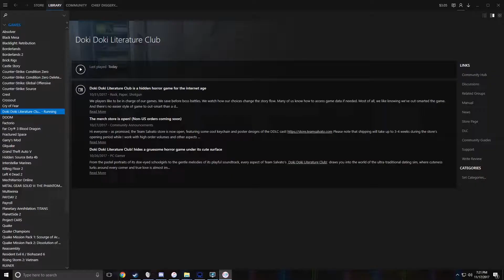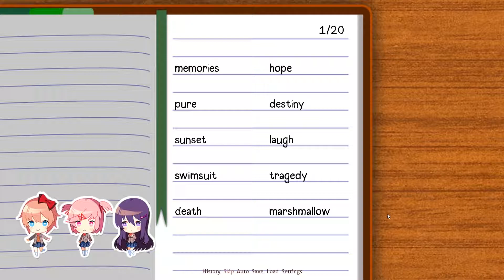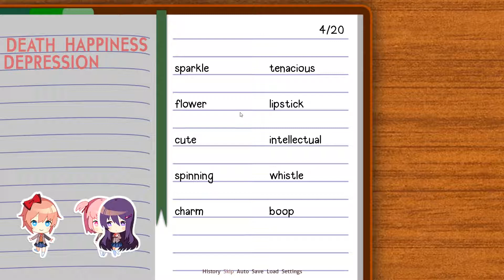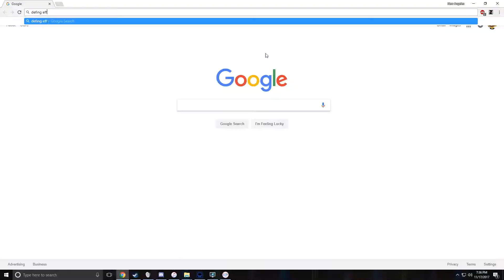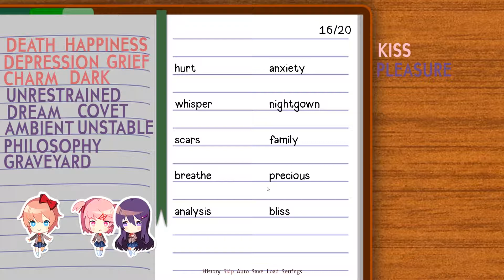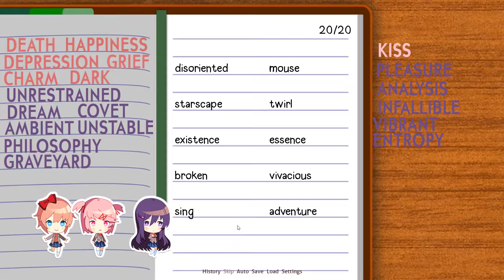DOKI DOKI DREDD CLUB